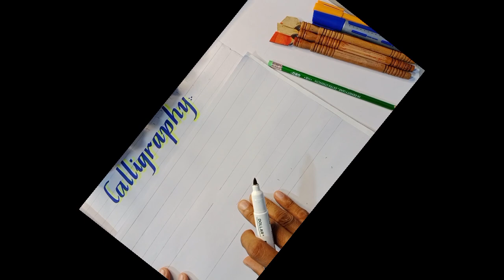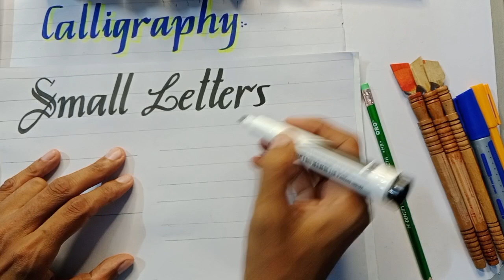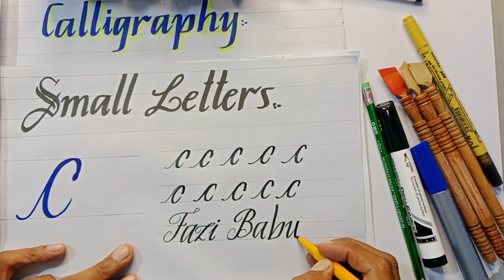Joining Writing Small letter by FB.Artist trainer of Sialkot